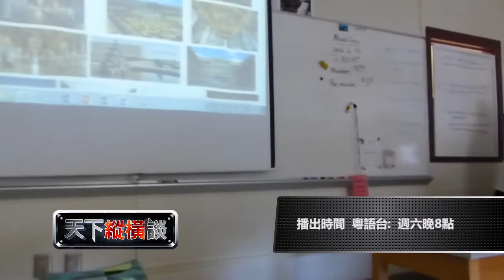天下縱橫談 Skytalk EP 224 持續協助看見進步 Promo c